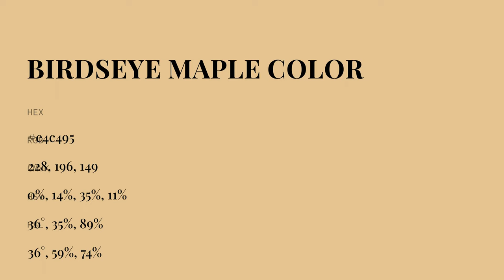Birdseye Maple color e4c495 hex color - Yellow color - Cool color e4c495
What color is Birdseye Maple ? e4c495 hex color - Yellow color - Cool color e4c495

Hex e4c495 Color Code is also known as Birdseye Maple color.